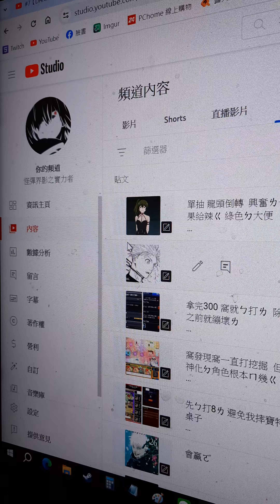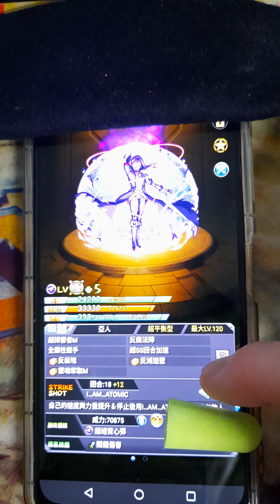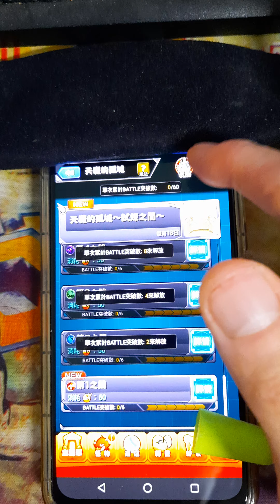我也不是自願變成最強ㄉ= = 而是我真ㄉ沒看過比我強ㄉ==（怪物彈珠）（モンスト）四月會來啥大咖合作